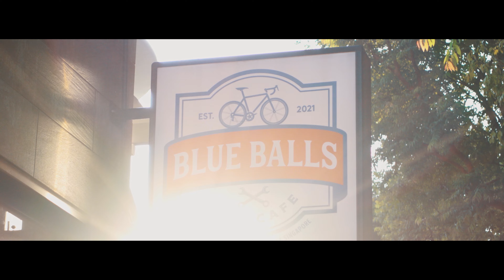zv1 test cine2 colorgrade